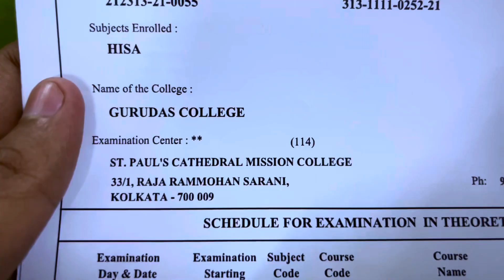Day 27 exam admit card 😰|| BEFORE EXAM || VLOG-84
hit likes.

lots of  ❤️